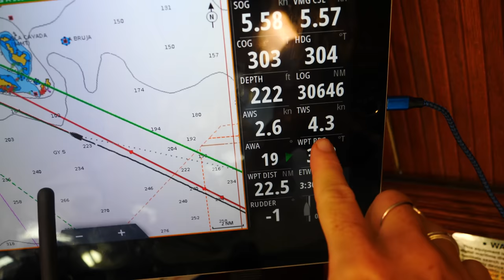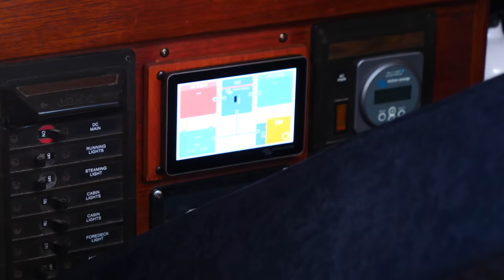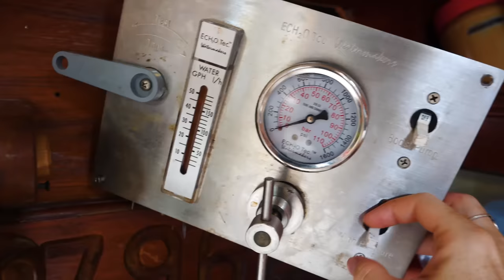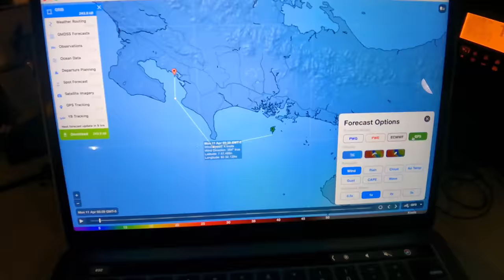Ive waited a long time for this..dropping the hook in the PACIFIC for the 1st time (CSS Ep. 140)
The last part of our passage to Isla Parida was super light and we had to motor some but we did manage to eek out some sailing. We experienced our first battery shutdown due to overheating which began the process of installing a blower for our batteries. Regardless, it was a fantastic passage overall and dropping the hook in pretty Isla Parida was a wonderful feeling.

There is something so thrilling about experiencing a new ocean . . it's hard to explain. Each step of the process has been memorable beginning with entering the ocean via the Panama Canal, Sailing in the Ocean, Swimming in the Ocean and later, more recently, Snorkeling in the Ocean and exploring it's underwater world.

Our passage to Costa Rica started out beautifully with a gorgeous sunrise. Nature really put on a show which added to the thrill of embarking on a journey to a new country.  The passage that followed was pleasant and using the blower worked extremely well, preventing the batteries from overheating.

We love sailing in light wind because Calico Skies is set up well for it and really moves in a light breeze. Using our Spinnaker always makes us happy!

0:00 Intro
1:34 Passage Continues
2:15 Recap
2:35 Overheating!
4:28 Isla Parida
9:05 Testing the watermaker membrane install
11:53 First Swim in the Pacific
14:06 Passage to Costa Rica
16:25 Rigging up a temporary blower to cool the batteries
17:08 Dolphins
18:24 Lets go fly a kite!